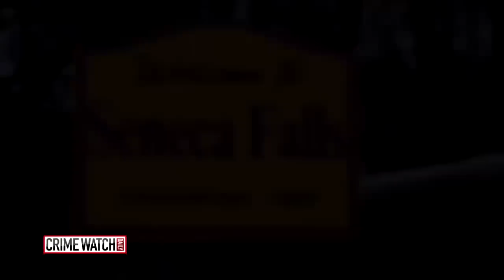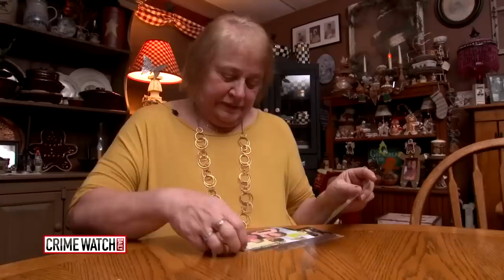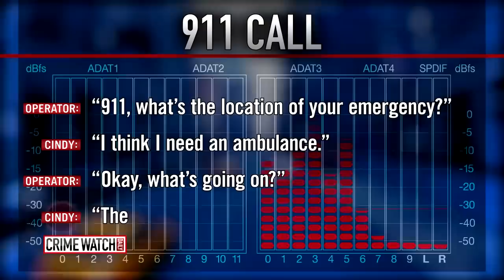New York man investigated in series of mishaps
Karl Karlsen has faced more tragedies than any man should ever endure -- so many that investigators now wonder if these horrible events aren't something else entirely.  His bad luck is always followed up with a check from an insurance company.